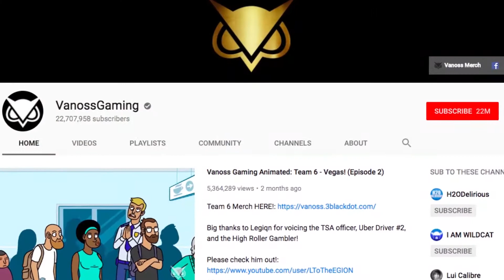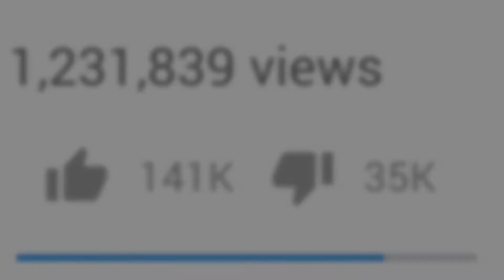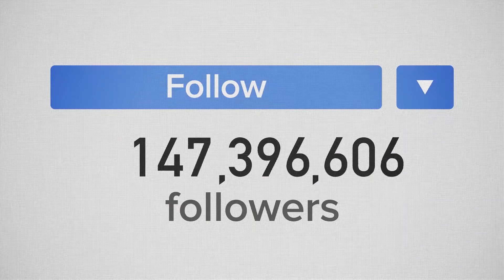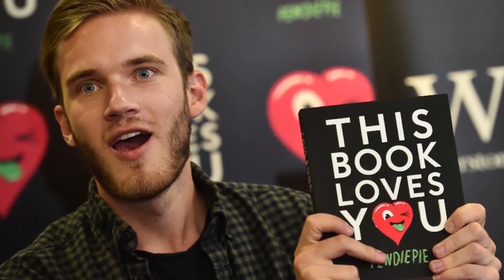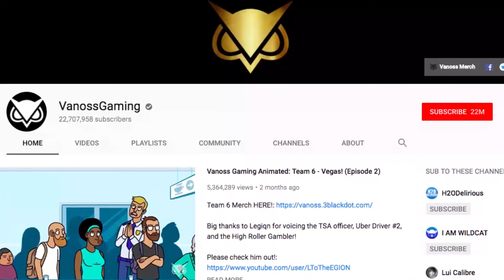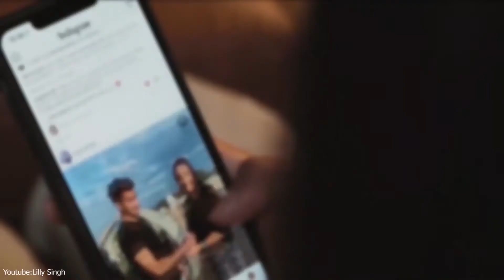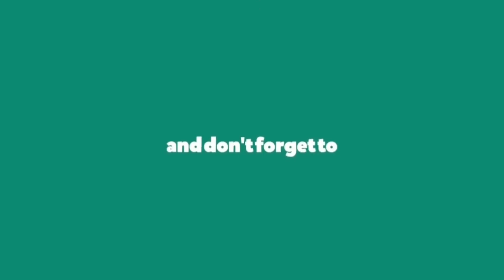Top 10 richest youtubers in the world in 2020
Which one of these richest youtubers in the world is your favorite? Let us know and say hi in the comments down below! 👇

▶ Videos Over People brings you HD luxury lifestyle & informative videos daily.